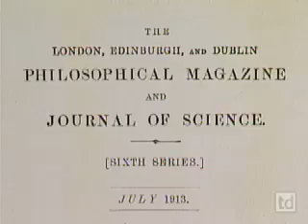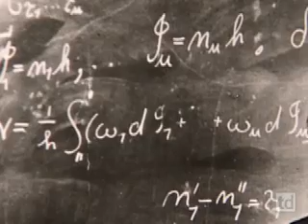Quantum Mechanics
Unable to see the details of an atom, physicists had to base their understanding of atomic structure solely on experimentation and indirect observation. This video segment, adapted from A Science Odyssey describes some of the thinking and theorizing that contributed to our present-day atomic model.

Quantum Mechanics downloaded from PBS LearningMedia, Rights to use this asset expire on 09/15/2013 .
•Credits Adapted from A Science Odyssey: "Mysteries of the Universe". A WGBH Science Unit Production in association with La Cinqui&eacute;me. Footage and Photographs courtesy of American Institute of Physics, Corbis, Niels Bohr Institute, Taylor and Francis, University of Cambridge, Cavendish Laboratory, WETA and Zentralbibliothek Wien.
•Source: A Science Odyssey: "Mysteries of the Universe"

•Project funded by: ◦National Science Foundation